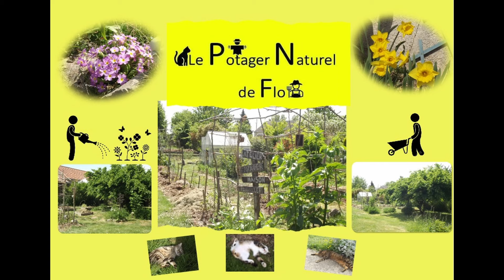Utilisation du fumier de cheval frais au potager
Ressource très intéressante, le fumier de cheval frais divise parfois les jardiniers. Après trois années d'utilisation au potager, jusqu'ici tout va bien. Il me semble que la fertilité obtenue est intéressante même si je ne peux pas vraiment la mesurer. Par contre j'ai constaté une amélioration très nette de la structure du sol, je vous invite donc à tester sans avoir peur de mettre une quantité importante, vous devriez constater tous ses avantages. Les déchets des uns font le bonheur des autres, vous devriez pouvoir en récupérer gratuitement près de chez vous. Dans le département de la Somme, il y a 50 centres équestres par exemple. A bientôt et tous mes vœux de réussite et de bonheur pour cette nouvelle année 2024 !
Flo